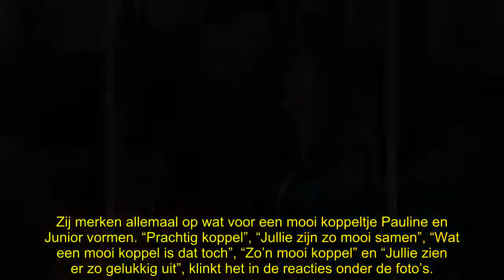Pauline De Vos deelt unieke beelden met Junior Planckaert: iedereen is hetzelfde opgevallen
Pauline De Vos en Junior Planckaert leerden elkaar kennen via ‘Junior op zoek naar de liefde’. Inmiddels vormen ze al meer dan acht maanden een gelukkig stelletje. Nu deelde Pauline ook enkele prachtige beelden van haar en Junior op haar Instagrampagina.